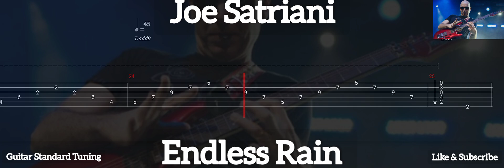Joe Satriani - Endless Rain ( Tab Guitar )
Endless ( Joe Satriani )
Tab Guitar